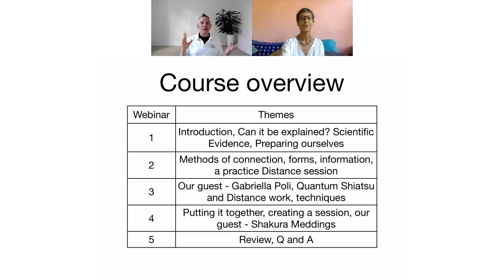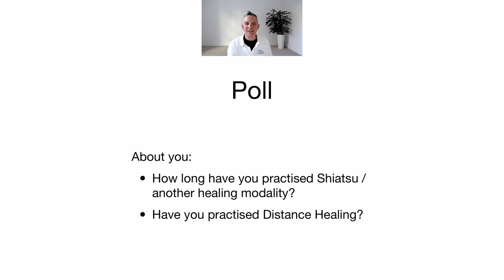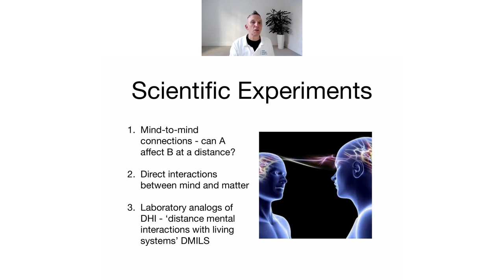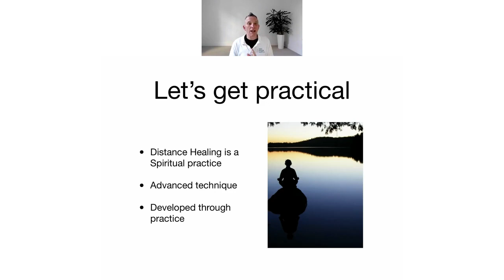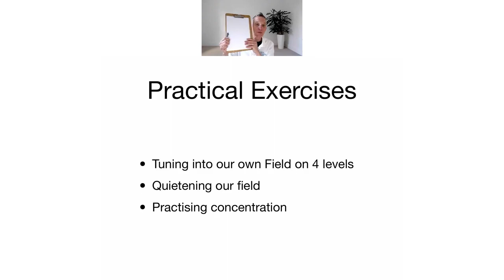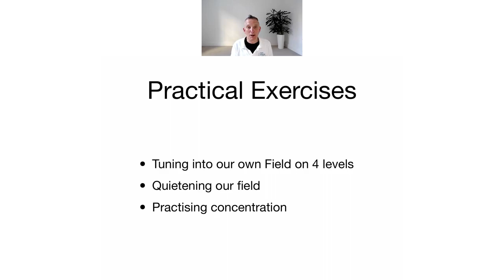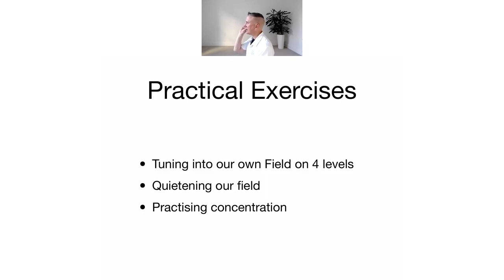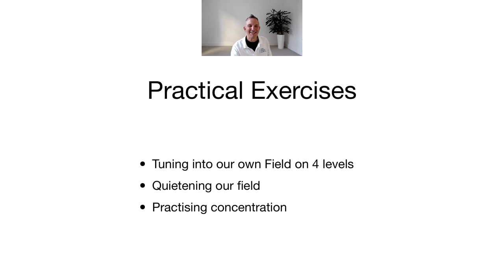Distance Healing for Shiatsu Practitioners Module 1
In this Webinar Cliff looks at the scientific research into Distance Healing Intentions modalities and describes why its important for Shiatsu practitioners to know about them. There are also practical exercises and this webinar forms the video content of Module 1 of the Distance Healing for Shiatsu Practitioners - a free online course